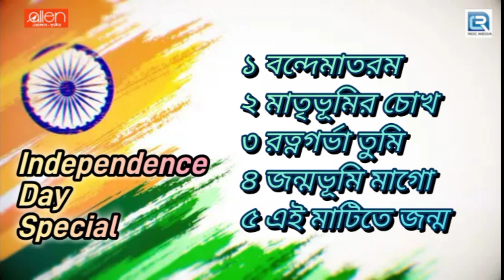Independence Day Special | স্বাধীনতা দিবসের গান | Audio Juke Box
Independence Day Special - Audio Juke Box
1 Vandemataram
2 Matribhumir Chokh
3 Ratnagarbha Tumi
4 Janmobhumi Mago
5 Ei Matite Janmo
Singer - Samir Mukherjee , Swapan Maji , Uday Mudi , Dr. Anirban Dasgupta
Presented by Krishna Music
Label - Allen Records